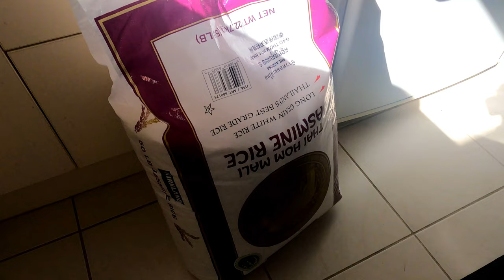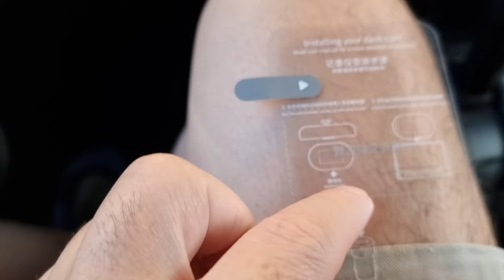I installed a dashcam to a car that I cannot drive.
australia dashcam I just installed a dashcam on my car that I still can not drive on my own. And my fridge is empty, eating just eggs in the previous days.

📷  My Cameras:
GoPro Hero 9 is my best outdoor daily vlog camera because it is one click, always ready. The footages are so crisp, and stabilized and the horizon leveling is amazing.